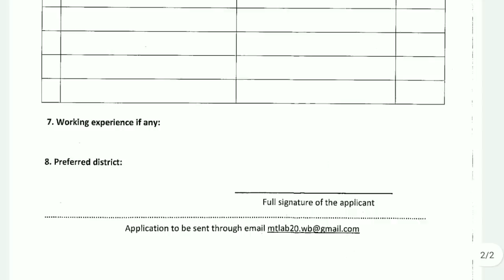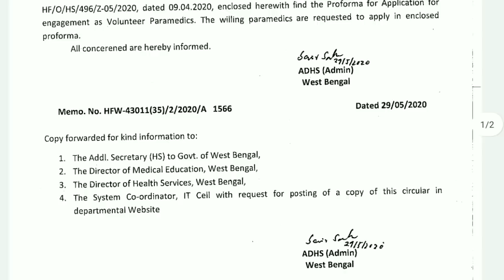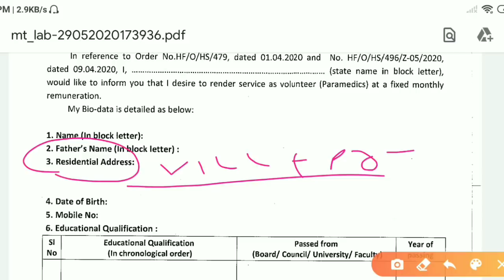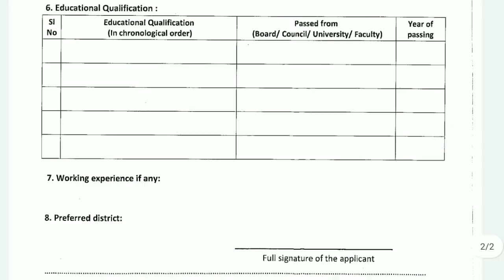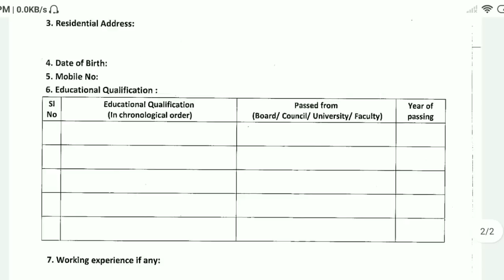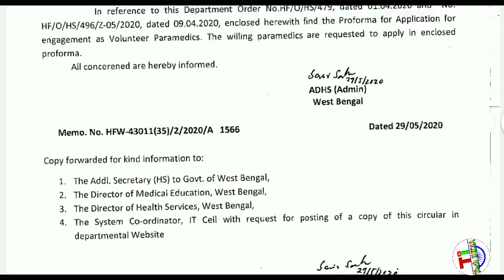ভলেন্টিয়ার্স পদে চাকরির ফর্ম দিলেন দিদি || নিজের এলাকায় কাজ || Volunteer recruitment 2020